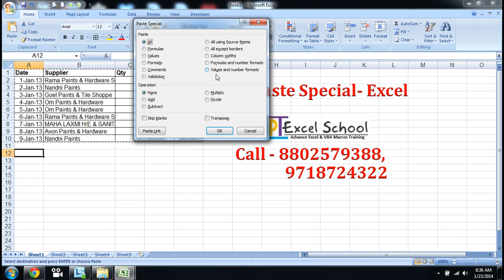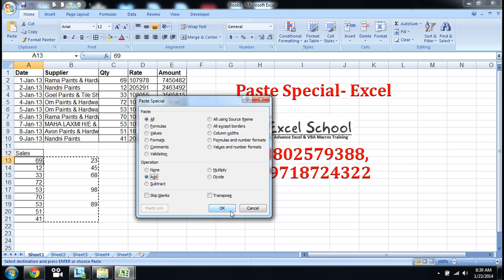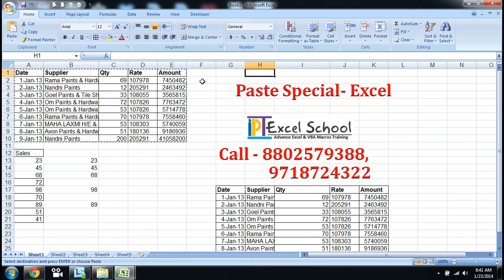Adavance Excel Training Paste Special